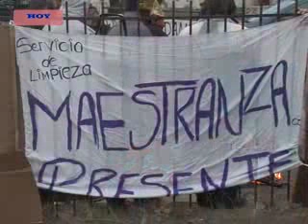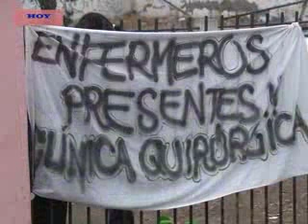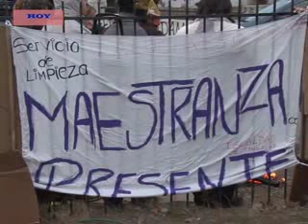MARÍA CONTRERAS- DURA CRÍTICA A DIRIGENTES GREMIALES DE A.T.E.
EN OTRO TRAMO DE LA ENTREVISTA, LA DIRIGENTE GREMIAL MARÍA CONTRERAS CUESTIONÓ DURAMENTE EL ACCIONAR DE A.T.E. EN LA PARITARIA Y EN LA TOMA DEL HOSPITAL.
AFIRMÓ QUE “EL DIRIGENTE GREMIAL TIENE QUE APRENDER Y SABER NEGOCIAR” Y DESTACÓ QUE “EL DIRIGENTE DEBE SABER QUE LLEVAR LA GENTE A LA CALLE ES EL ÚLTIMO RECURSO PARA PEDIR UN AUMENTO”.